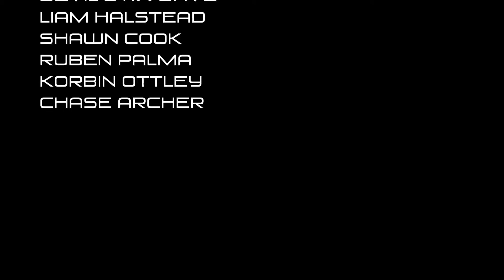Prop A Gate 2016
Tucson Circus Arts 1st annual props gathering with guest teacher Marvin Ong.  Shot in Tucson as a culmination to a weekend long props and juggling intensive.
Cameras=Jeff Smith, Karel Moonen, Ruben Palma, Paul Weir
Marvin Ong
Nadia Hagen
Michael Larriva
Kira Krick
Korbin Ottley
Shawn Cook
Devil Stix Dave
Liam Halstead
Ruben Palma
Chase Archer